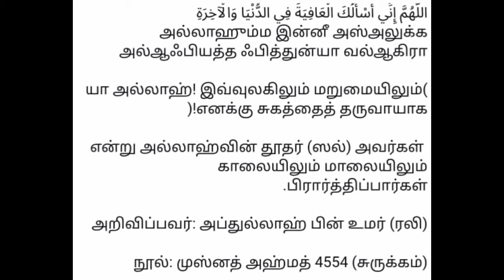எத்தனை கோடி பேர் இந்த துஆவை ஓதினாலும் அத்தனை பேருக்கும் அல்லாஹ் நிறைவான சந்தோஷமான வாழ்க்கை தருவான்